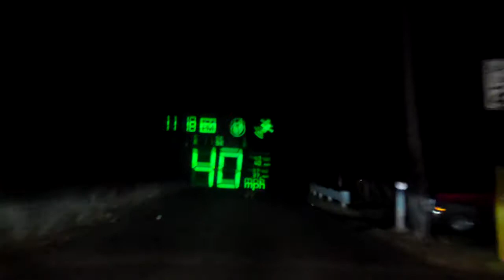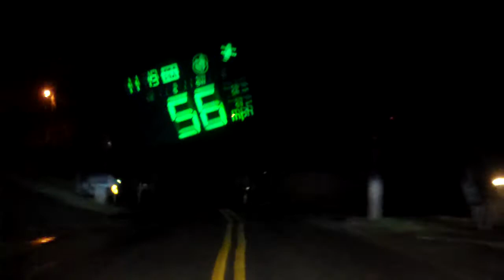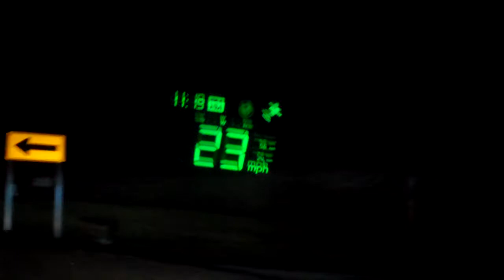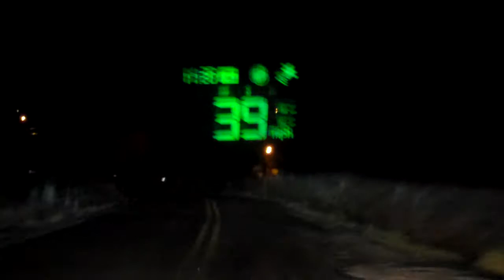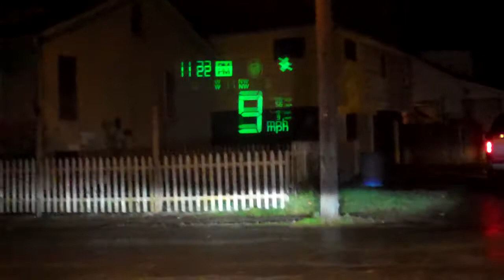Testing the new intake clamp by doing a few wheel hopped induced pulls